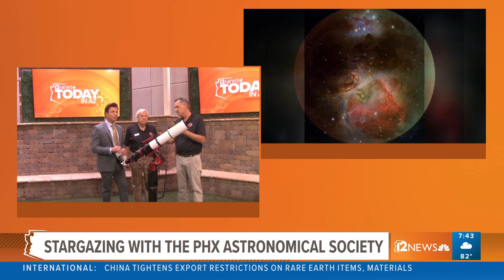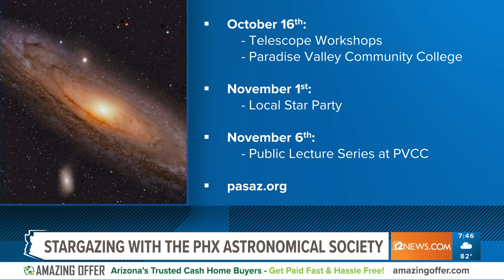Where you can stargaze with the Phoenix Astronomical Society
Interested in astronomy? Here's where you can stargaze with the Phoenix Astronomical Society.